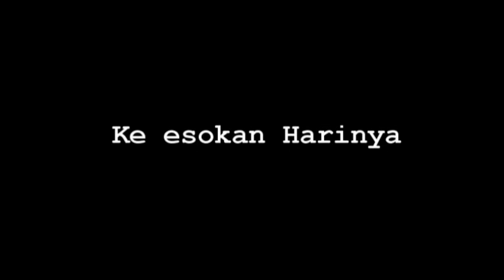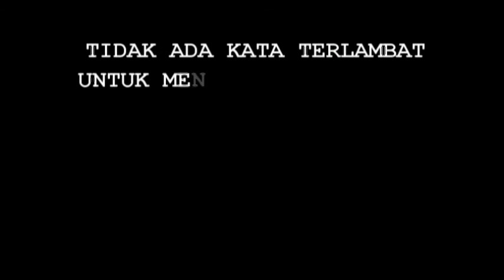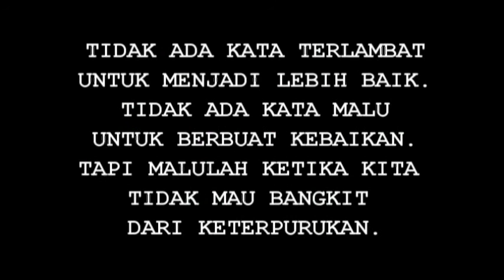Film Pendek Tak Ada Kata Terlambat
Film Pendek yang menceritakan tentang seorang pelajar pemalas, selalu ingin bersantai dan telat, hingga suatu saat dia mendapatkan nilai buruk, dan dia berfikir untuk bangkit.
Akun Sosmed gua :
jangan lupa juga buat kritik & sarannya guys :)
And Finally Sayonaraaa...